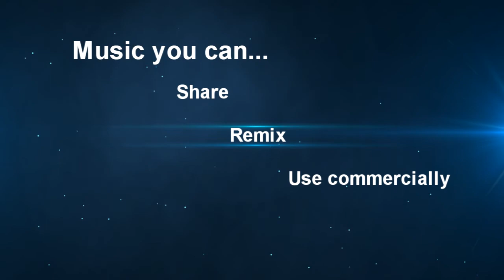ANDREAS-CT - REASON [Creative Commons/Free to use]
If you want to use this song in one of your videos, please be sure to give appropriate credit to the artist, provide a link to his soundcloud, and indicate if changes were made.